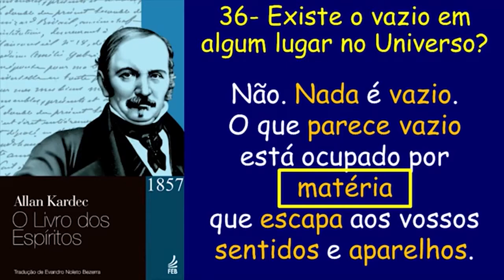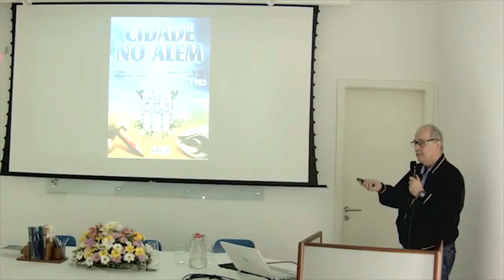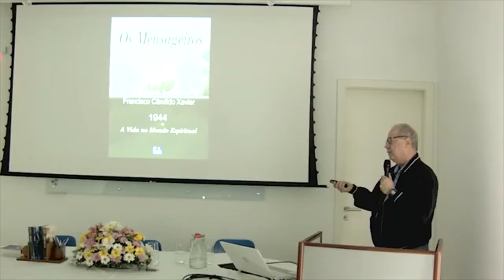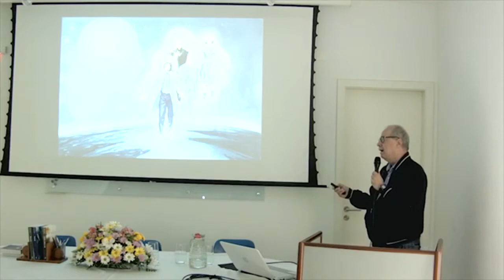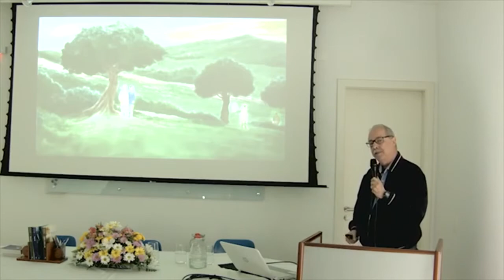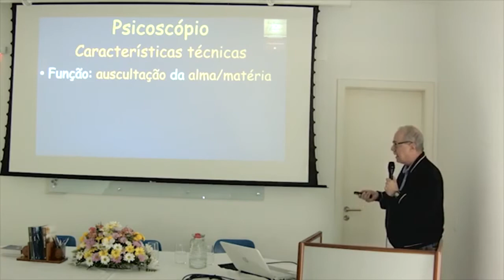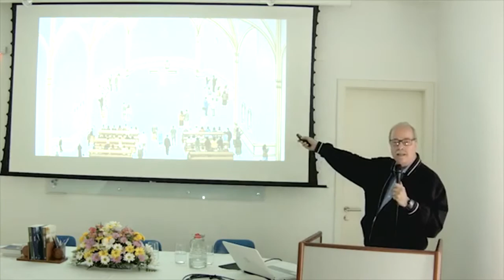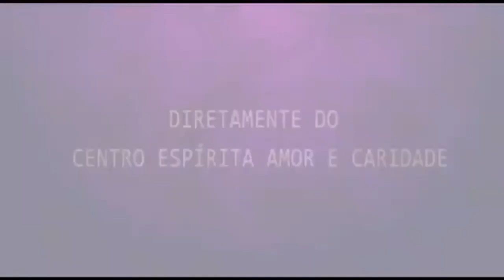Palestra Espírita - Américo Sucena - A vida no mundo espiritual